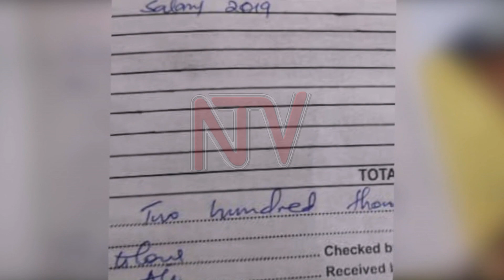Policeman wanted for robbing mobile phone shop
The police are investigating one of their own, after two shops along Kampala road were robbed of several items and cash worth at least 23 million shillings.  Speaking to NTV, the Kampala Metropolitan Police spokesperson, Patrick Onyango says the police officer was only staying at the premises of one of the shops and was never deployed to guard the place. However, the shop owners claim that the police officer has been guarding their shop for one year at a a fee of 200,000 shillings.